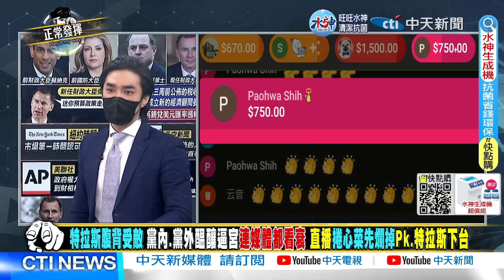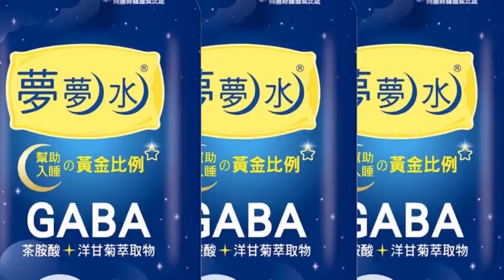活在夢裡?特拉斯下台"倒數計時"誰將上位? 大英帝國快速殞落 介文汲曝"這種人"呼聲將最高